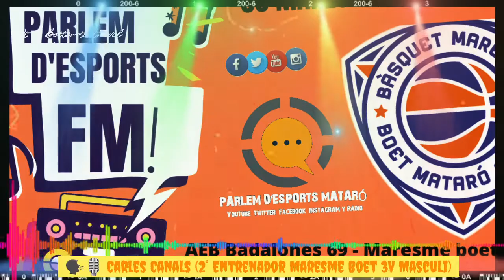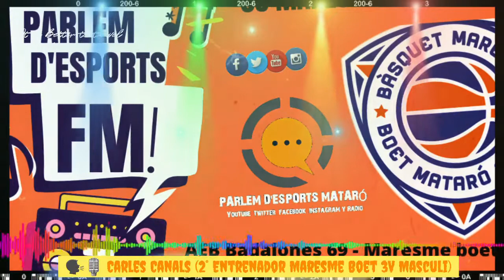🗣🎙 Declaraciones de Carles Canals (2°Entrenador Maresme Boet 3V Masculi) tras la jornada 8 Liga EBA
🟠🟠 Declaraciones de Carles Canals (2°Entrenador Maresme Boet 3V Masculi) tras la jornada 8